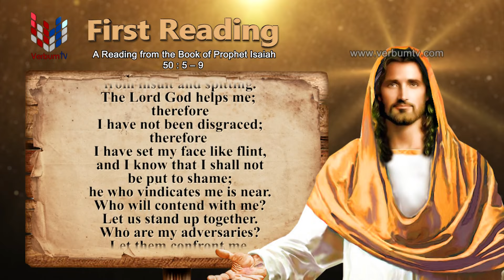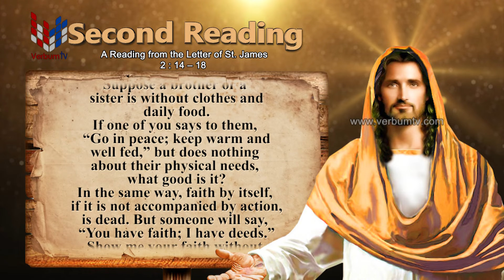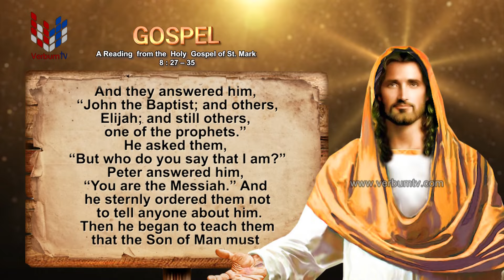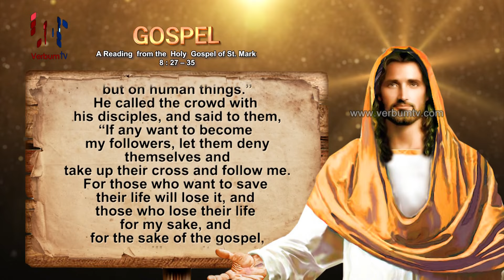SRIWACAHANAYANO (ශ්‍රී වචනයාණෝ) ENGLISH - EP 3330 - 15 09 2024